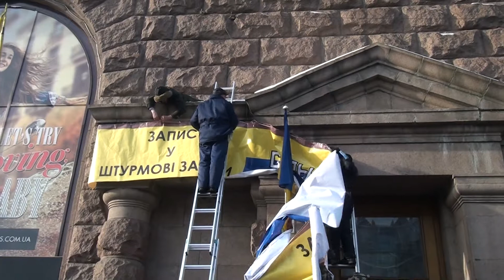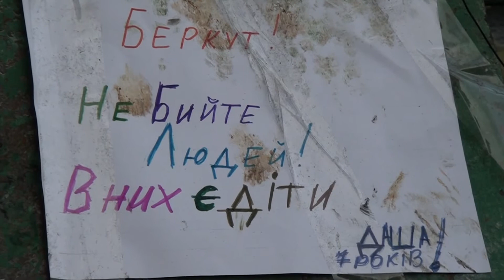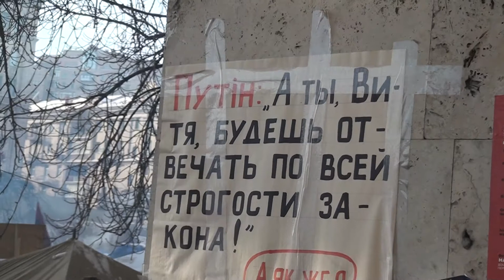Майдан в Киеве 26 января